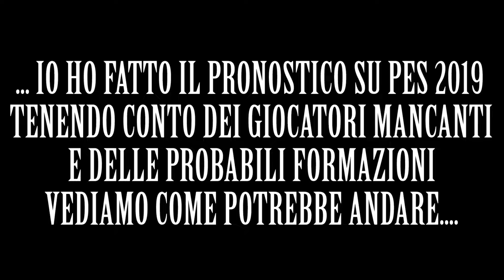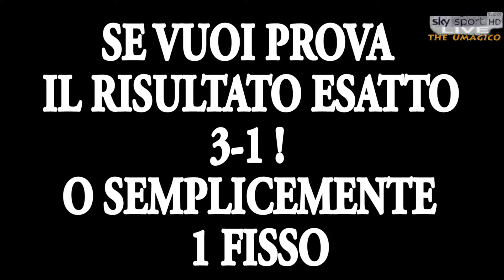PES 2019 - MANCHESTER CITY VS TOTTENHAM - SANE' DECISIVO !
PRESI CINQUE PRONOSTICI CON RISULTATI ESATTI

MILAN - PARMA 2 - 1 (PRESO ANCHE IL MARCATORE CUTRONE)

ROMA - INTER 2 - 2 (NESSUN MARCATORE PRESO)

JUVENTUS - INTER 1-0 (NESSUN MARCATORE PRESO)

CAGLIARI - ROMA 2-2 (MARCATORE KOLAROV E IONITA PRESI)

LAZIO - SAMDORIA 2-2 (SOLO MARCATORE IMMOBILE)